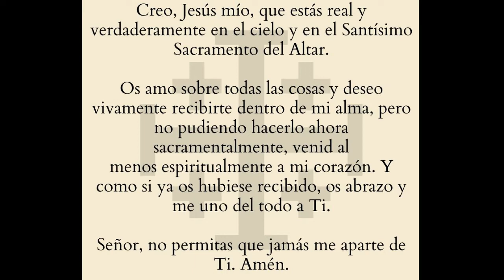XVIII domingo de tiempo ordinario